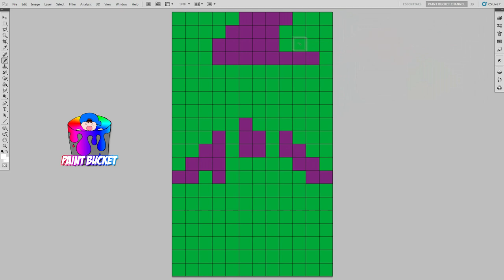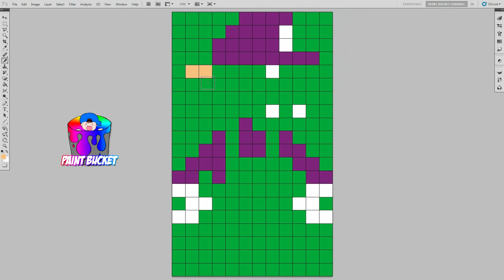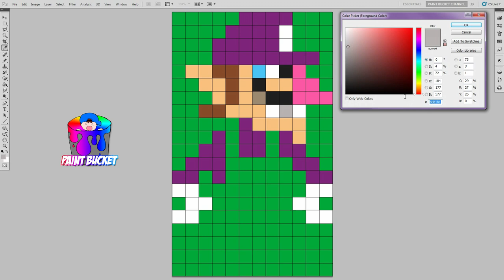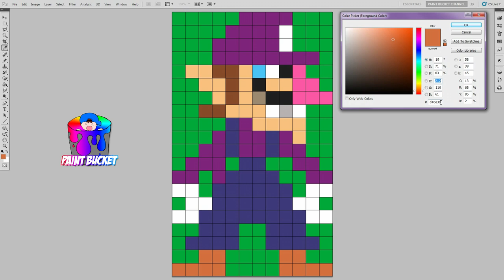How to Draw Waluigi from Super Mario Maker - Super Mario 8-Bit Pixel Art Tutorial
Learn How to Draw Waluigi from Super Mario Bros and Super Mario Maker step by step easy simple drawing lesson - Nintendo Video Game Art Pixel Art 8-Bit Photoshop Grid Drawing Tutorial

Drawing Pixel Art Tutorial #161 - Waluigi - Super Mario Maker